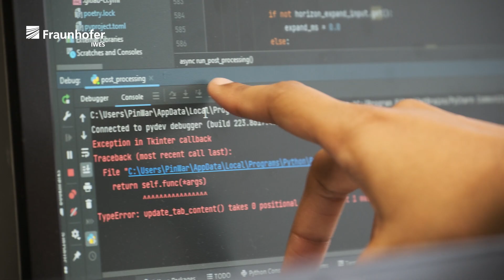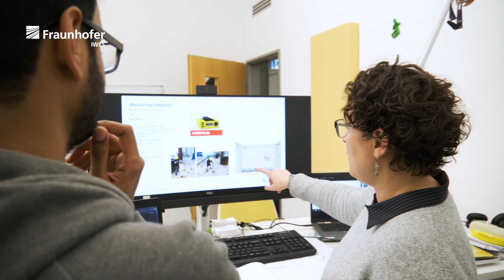IWESpeople-Warren Pinto, Research Associate in the Group Software Development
𝗚𝗲𝘁 𝘁𝗼 𝗸𝗻𝗼𝘄 𝗜𝗪𝗘𝗦𝗽𝗲𝗼𝗽𝗹𝗲
🎬 Our colleague Warren is from Canada and works at IWES as a Research Associate in the Software Development Group since 2021. He develops software tools and algorithms for our research projects and spends his time working both onshore and offshore. He is happy about the good atmosphere in our team and is convinced that different cultures and backgrounds with different perspectives make the successful realization of projects possible.

🌐 Our diverse teams matter. They help us to be innovative as we believe in the value of different perspectives and backgrounds. »Living diversity« is therefore one of our most important values at IWES. We continuously raise awareness of diversity and equal opportunities and work on implementing our diversity strategy. When hiring new employees, we emphasize an equal opportunity recruiting process and provide ongoing targeted trainings. We are constantly evolving and ensuring that diversity is embedded in our corporate culture – this is our responsibility as an employer and as a scientific institute.

📽 In our IWESpeople video series, we introduce you to our experts. Learn more about their scientific work, technical expertise, and careers in science and at a research institute.

If you would like to know more about IWES, our research aspects and our employees, please visit our career

𝗜𝗪𝗘𝗦𝗽𝗲𝗼𝗽𝗹𝗲: 𝗟𝗲𝗿𝗻𝘁 𝘂𝗻𝘀 𝗸𝗲𝗻𝗻𝗲𝗻
🎬 Unser Kollege Warren kommt aus Kanada und arbeitet seit 2021 am IWES als Wissenschaftlicher Mitarbeiter in der Gruppe Softwareentwicklung. Er programmiert Software-Tools und Algorithmen für unsere Forschungsprojekte und verbringt seine Arbeitszeit sowohl on- als auch offshore. Er ist begeistert von der guten Stimmung im Team und überzeugt davon, dass unterschiedliche Kulturen und Hintergründe mit verschiedenen Perspektiven die erfolgreiche Durchführung von Projekten erst möglich machen.

🌐Unsere diversen Teams sind uns wichtig. Sie sind Teil unserer Innovationskraft, denn wir schätzen den wertvollen Beitrag, den unterschiedliche Perspektiven und persönliche Hintergründe leisten. »Vielfalt leben« ist deshalb auch einer unserer wichtigsten Werte am IWES. Wir sensibilisieren kontinuierlich für die Themen Vielfalt und Chancengleichheit und arbeiten an der Umsetzung unserer Diversity-Strategie. Bei der Einstellung neuer Mitarbeitenden legen wir Wert auf einen chancengerechten Recruitingprozess und bieten kontinuierlich gezielte Weiterbildungsmöglichkeiten. Wir entwickeln uns und unsere Maßnahmen stetig weiter und sorgen dafür, dass Vielfalt fest in unserer Unternehmenskultur verankert ist – das ist unsere Verantwortung als Arbeitgeber und als Forschungseinrichtung.

📽 In unserer Videoreihe IWESpeople stellen wir euch unsere Experten und Expertinnen vor. Lernt mehr über ihre wissenschaftliche Tätigkeit, technisches Know-how und Karrieren in der Wissenschaft sowie an einem Forschungsinstitut.

Erfahre mehr über das IWES, unsere Forschungsaspekte und unsere Mitarbeitenden auf unserer Karriereseite